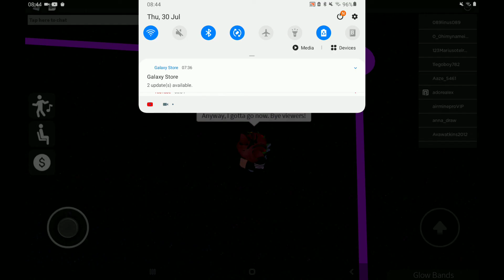Chillin on Roblox.